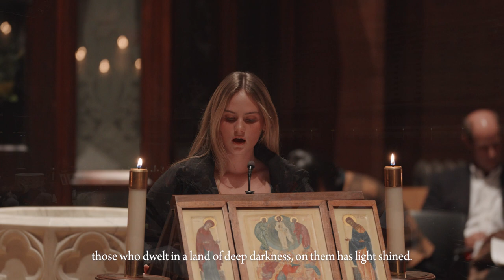Nine Lessons and Carols - The School of Sacred Music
Filmed in the Chapel of the Good Shepherd at General Theological Seminary in New York City on December 21, 2023.